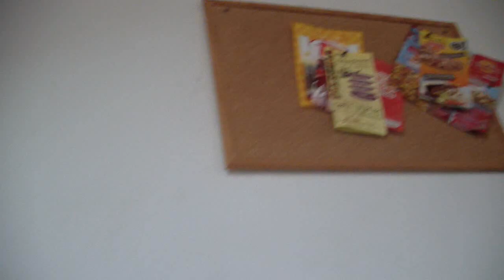ROHE EIER mehr EIWEISS ?!? BESSER und GESÜNDER ?!?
ROH oder GEKOCHT was ist BESSER für den MUSKELAUFBAU